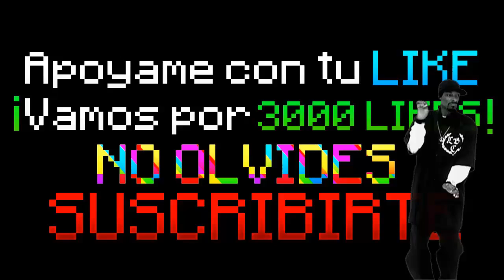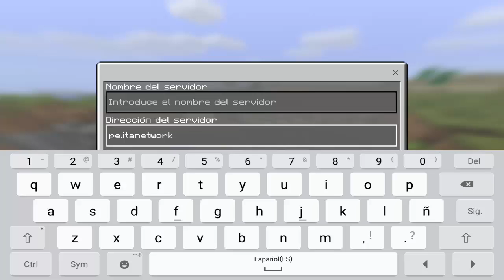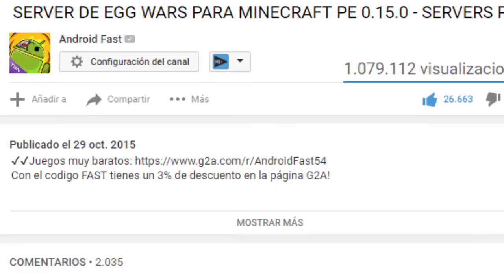NUEVO EPICO SERVER "TIPO HYPIXEL" PARA MINECRAFT PE 0.16.0 - SKYWARS , HUNGER GAMES , TNT RUN!!